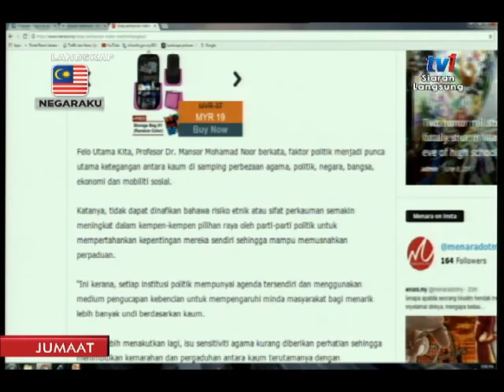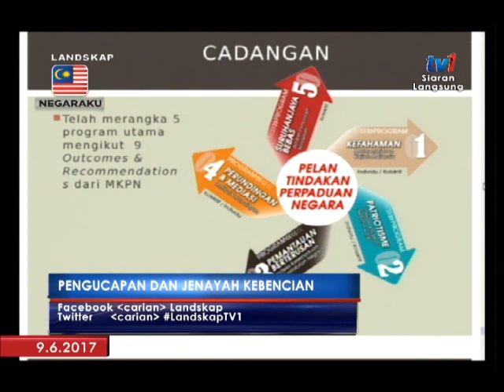LANDSKAP: PENGUCAPAN DAN JENAYAH KEBENCIAN [9 JUN 2017]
PERANTARA:
I. SAYED MUNAWAR SAYED MUSTAR
2. SUHAIMI MOHAMED